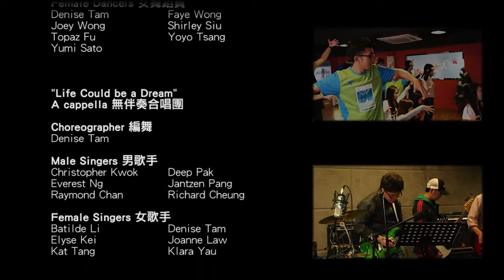[GCCC2013] Credits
Let salute to our crew! That is 8 pages long!